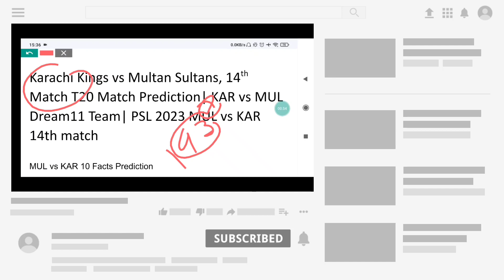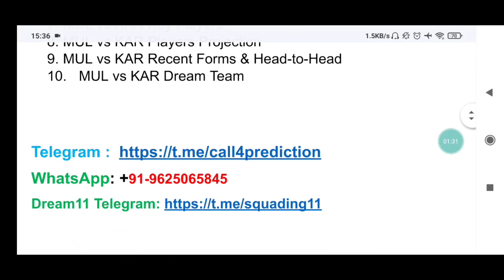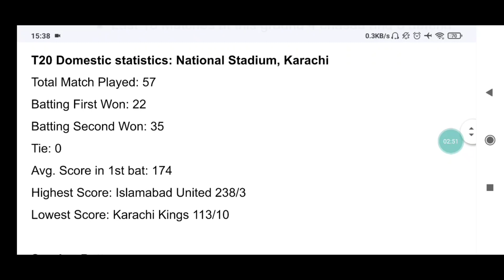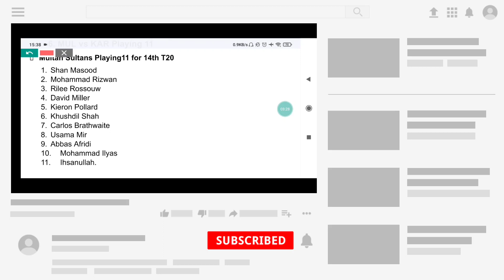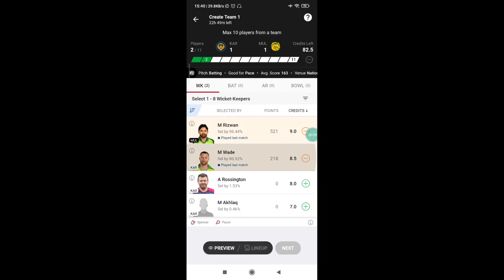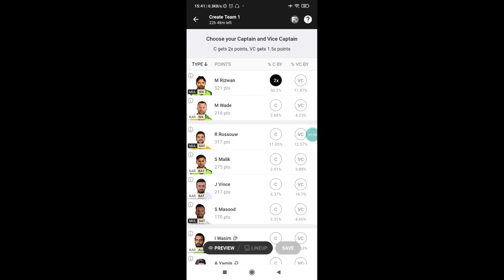mul vs kar dream11 prediction today | MUL vs KAR Match Prediction | psl 2023 dream team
Multan vs Karachi 14th T20 Match | MUL vs KAR dream11 team | MUL vs KAR 2023

Multan Sultans vs Karachi Kings 14th Match Prediction| MUL vs KAR Dream11 team prediction| PSL Men 2023 | MUL vs KAR 2023

MUL vs KAR Dream11 team TODAY | PSL 2023 prediction just update | MUL vs KAR Dream11 team
Multan vs Karachi match prediction,
Multan vs Karachi playing 11,
Multan vs Karachi dream11 team,
PSL 2023 14th Match playing 11,
PSL 2023 14th Match prediction,
MUL vs KAR Dream11
MUL vs KAR Dream11 prediction today
MUL vs KAR

MUL vs KAR 14th Match
MUL vs KAR 14th Match scorecard
MUL vs KAR 14th Match dream11 prediction
MUL vs KAR 14th Match 2023
Multan vs Karachi 14th Match 2023
Multan vs Karachi 14th Match prediction
Multan Karachi 14th Match
MUL vs KAR match prediction
MUL vs KAR match time
PSL 2023 14th Match
MUL vs KAR pitch report
MUL vs KAR
Multan vs Karachi 14th Match
Multan vs Karachi 14th Match 202
Karachi squad for
Multan playing11
Karachi playing11
KAR squad 2023
MUL vs KAR Dream11 analysis
MUL vs KAR best dream11 team
MUL vs KAR playing 11
MUL vs KAR KARd-to-KARd
PSL 2023
PSL 2023
stats guruji team
PSL 2023 dream11
MUL vs KAR Dream11 team
MUL vs KAR Dream11 team of today match
today dream11 team
MUL vs KAR Dream11 prediction
fantasy dream team
MUL vs KAR today dream11 team
MUL vs KAR report
National Stadium, Karachi Pitch Report
MUL vs KAR 14th Match preview
MUL vs KAR 14th match of PSL 2023
Top 3 gl Captains
Multan Sultans vs Karachi Kings 14th Match
MUL vs KAR Dream11 team prediction
MUL vs KAR Dream11 2023
MUL vs KAR Dream11 grand league team
MUL vs KAR Dream11 team analysis
today match
Multan vs Karachi today match team
MUL vs KAR dream 11
PSL 2023 match
today PSL 2023 match
MUL vs KAR grand league
MUL vs KAR dream 11 team
MUL vs KAR grand league dream 11 team
PSL 2023 dream 11 team
PSL 2023 my 11 circle
PSL 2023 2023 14th Match
PSL 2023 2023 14th match prediction
Multan Stadium pitch
PSL 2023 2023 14th Match playing 11
14th Match playing 11
Multan vs Karachi 2023

14th Match MUL vs KAR
PSL squad 2023
Multan KARdium pitch report
MUL vs KAR 14th match toss win today PSL 2023